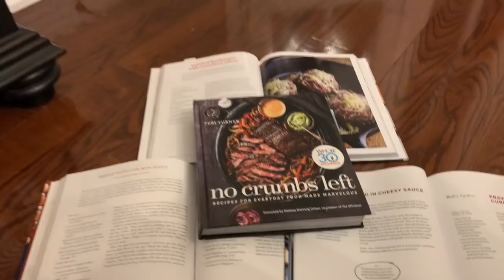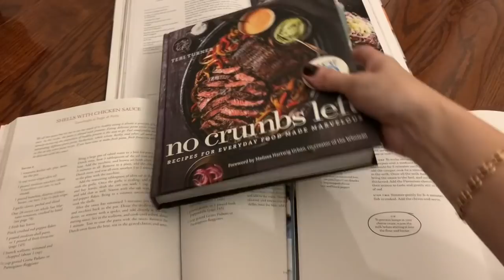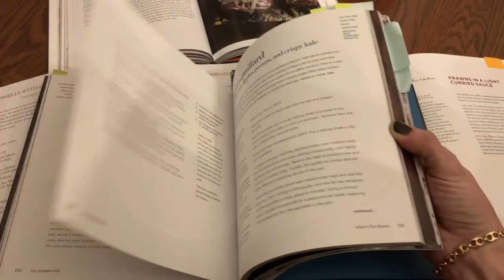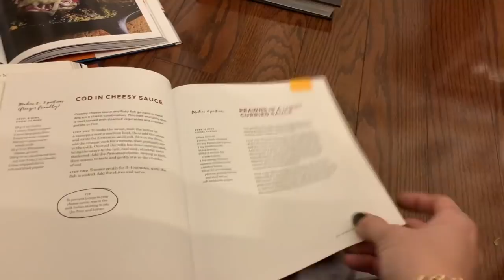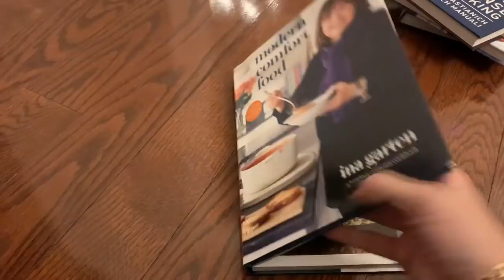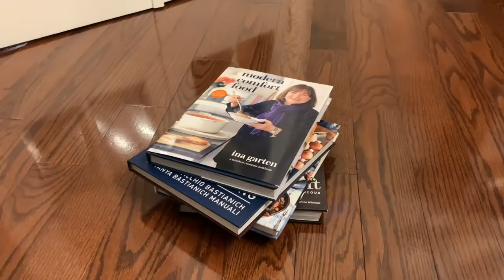vlogmas :: by the lakeside :: day 6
Colours I mentioned are Afternoon Tea, Bell in Time and Chivvy Along

Advent Calendar's:
Chelsea Luxe Yarn